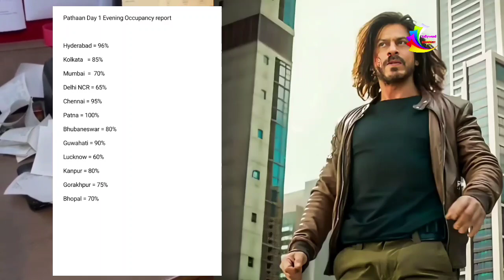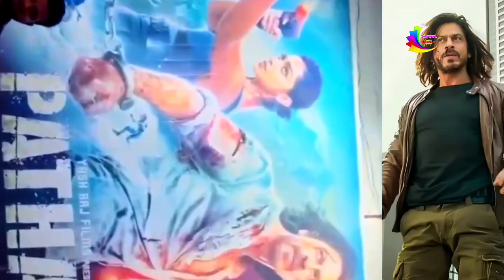Pathaan 99% Evening Occupancy Report In Day 1 🔥| Pathaan Day 1 Blockbuster | Day 1 History Break